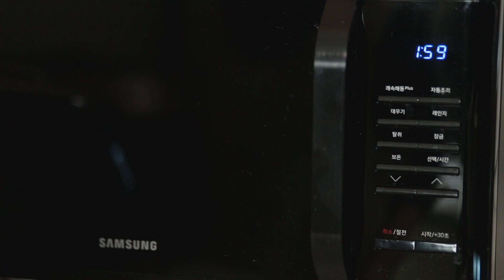전자렌지 2분 초코머핀 | manna recipe | 만나레시피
초코 컵 케익 | cocoa cupcake
Servings: 1

INGREDIENTS
2TBSP 박력분(cake flour)
2TBSP 무가당 코코아가루(cocoa powder)
2TBSP 실온가염버터(room temperature salted butter)
2TSP 유기농설탕(organic sugar)
1 계란(egg)
1/4 TSP 베이킹파우더(baking powder)
머그컵(mug cup)

PREPARATION
0:00 인트로
0:10 재료설명
0:15 머그컵에 실온버터를 넣고 저어주세요
0:27 설탕을 넣고 섞고 계란을 풀어주세요
0:51 박력분, 코코아가루, 베이킹파우더를 넣고 골고루 섞이도록 저어주세요
1:22 전자레인지에 넣고 2분간 돌리면 초코컵 케익 완성이에요

Tip
1. 너무나 간단하게 맛있는 조그마한 케익을 만들 수 있어요
2. 식힌 후 슈가파우더를 뿌려도 좋아요